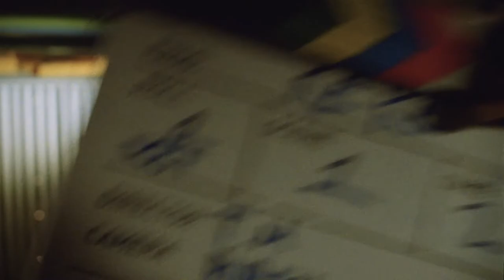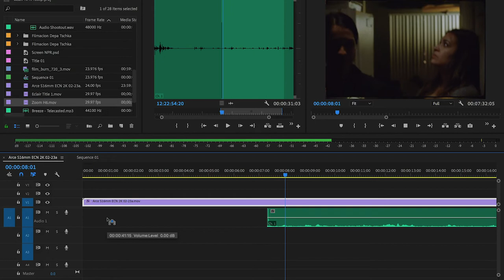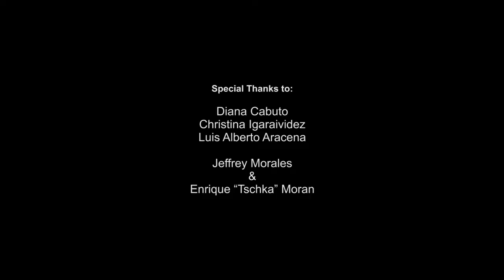Eclair NPR Test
We shot a roll of film to test the Eclair NPR. The camera we used to shoot this is a Super 16 camera with the Tobin TXM14 motor.